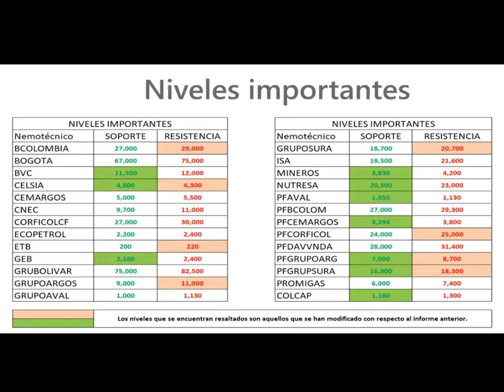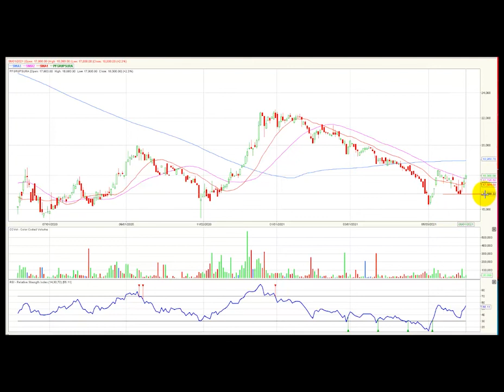Vídeo análisis técnico diario Bolsa de Colombia – junio 2 ValoraAnalitik​​​​​​​​​​​​​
El índice MSCI Colcap de la bolsa de valores de Colombia finaliza la jornada con variación positiva de 1,86%. El acumulado anual del índice permanece en terreno negativo y marca una desvalorización (YDT) de -14.93%.
Desde nuestra óptica técnica, el índice MSCI Colcap conserva la tendencia bajista y tras la ruptura de los 1.200 puntos, su siguiente zona de soporte seria 1.180 puntos, este último nivel técnico lo estable en las ultimas jornadas.    Del lado opuesto, nuestro equipo de investigaciones establece que la resistencia más cercana quedaría ubicada en 1.300 puntos, definida por su congestión más cercana. El índice mostrando una importante reacción en niveles de sobreventa marcados por el RSI.
Al finalizar la rueda de negocios bursátil, el mercado colombiano registró un volumen diario de operaciones de $55.422 millones, mostrando una variación positiva de 51.1% con respecto a la jornada inmediatamente anterior, cuando se trazaron $36.690 millones.  Este incremento se da debido a que el día lunes se presentó un feriado en los mercados en EEUU.

Los tres títulos más activos en temas de volumen durante la rueda de negocios fueron: La petrolera estatal ECOPETROL se ubica en primer lugar en este ítem, movilizando $11.017 millones al finalizar el día.  En el segundo puesto encontramos las acciones Bancolombia preferencial (PFBCOLOM) que negocio $7.005 millones. Finalmente, en la tercera casilla se ubican los títulos de interconexión eléctrica (ISA) que transaron un monto de $5.290 millones.
En una jornada de recuperación para el índice MSCI Colcap, los títulos de la petrolera estatal ECOPETROL subieron 3.93% y se destacan como las acciones con mejor valorización de la jornada, lo anterior impulsado por el comportamiento del crudo en los mercados internacionales.  Las acciones de PROMIGAS avanzaron 3.03% y se ubican como el segundo activo con mejor comportamiento del día.  Finalmente, nuestro equipo de investigaciones también resalta el cierre de las acciones ordinarias de Grupo Aval (GRUPOAVAL) que finalizan la rueda de negocios con un incremento de 2.88%.